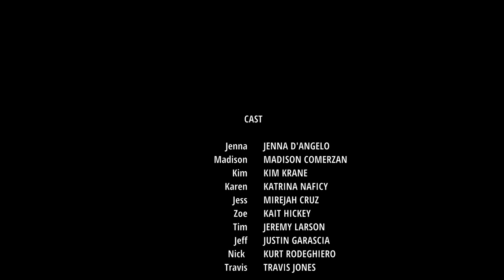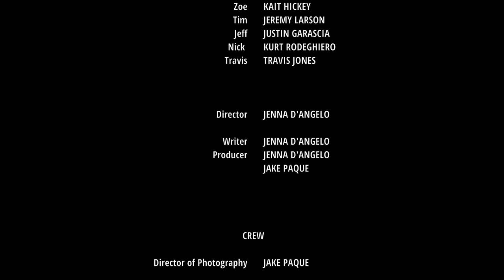Park Day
A short film made by Jenna D'Angelo. Three 30-something women hang in the park and shoot the sh*t about aging, dating and skin.

Actors: Jenna D'Angelo, Madison Comerzan, Kim Krane, Mirejah Cruz, Kait Hickey, Katrina Naficy, Justin Garascia, Jeremy Larson, Kurt Rodeghiero, Travis Jones

Director: Jenna D'Angelo
Writer: Jenna D'Angelo
Producers: Jenna D'Angelo & Jake Paque
DP: Jake Paque
2nd Camera: Nathan Lynch
AD: Stephanie Cunningham
Sound Recordist: Travis Jones
PA's: Kayla Green & Mari Eimas-Dietrich
Editor: Jenna D'Angelo
Colorist: Hannah Hoffman
Post Audio Mix: Brandon T. Hickey
Title & Credits: Sarah Marie Ampil